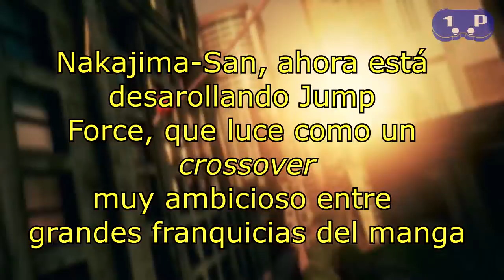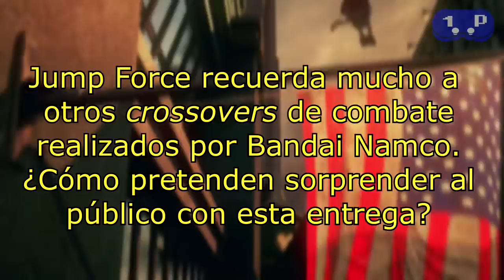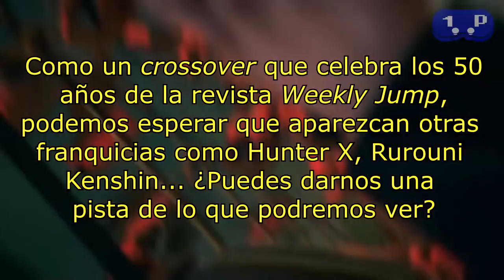El productor de Jump Force, Koji Nakajima, sobre el proyecto (E3 2018)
Jump Force es el nuevo crossover de Bandai Namco, donde se mezclarán varias franquicias de Weekly Jump. Durante el E3 2018 tuvimos la experiencia de entrevistar a su productor, Koji Nakajima, preguntando sobre varios aspectos del nuevo videojuego.